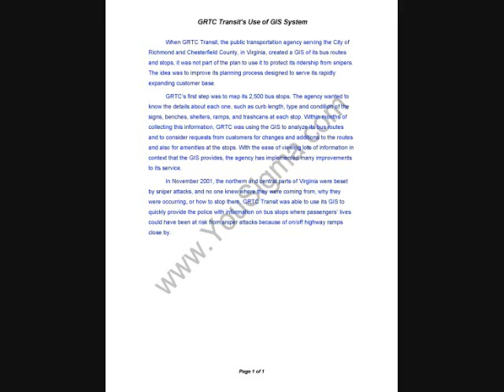(Case Study) - GRTC Transit's Use of GIS System (in)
(Case Study) - GRTC Transit's Use of GIS System